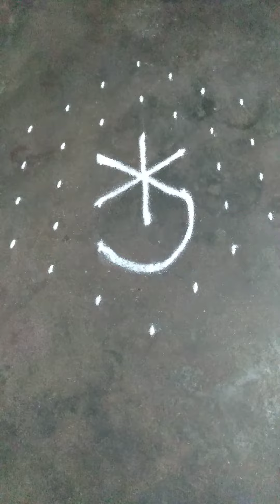Deepam kolam/7*4 dots deepam design kolam.